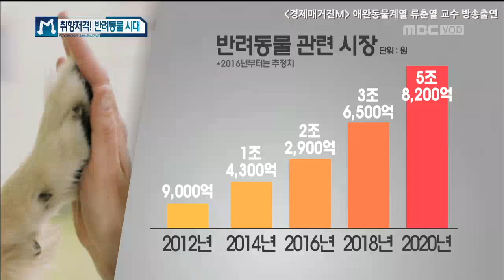경제매거진M 서울호서 류춘열 애완동물 교수 방송출연